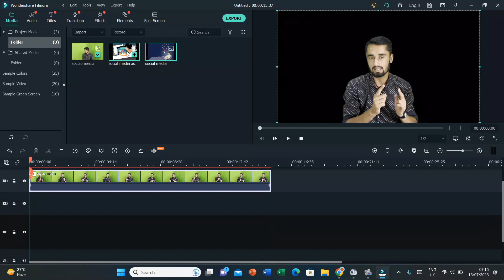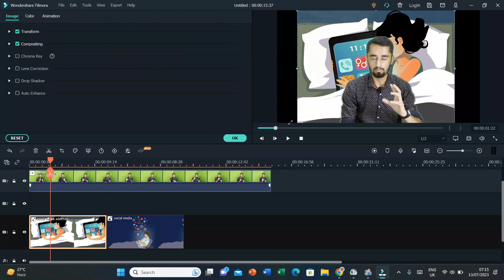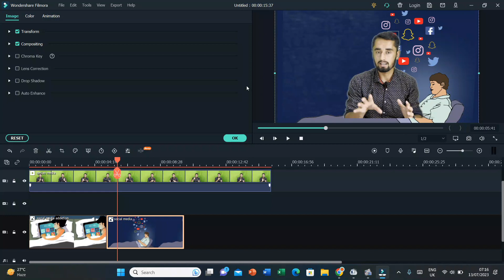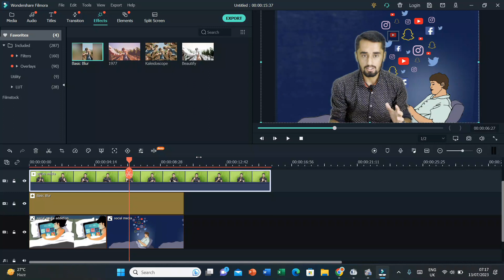Remove Green Screen | Filmora x - tmf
Unlock the secrets of professional video editing with Filmora's powerful green screen removal and editing capabilities. In this comprehensive tutorial, learn how to seamlessly remove and edit green screen footage using Filmora, a user-friendly yet feature-rich video editing software. Follow our step-by-step instructions and discover the techniques to create stunning visual effects, composite videos, and immerse yourself in the world of creative possibilities. Whether you're a beginner or an experienced video editor, this tutorial will equip you with the skills to master green screen editing and take your videos to the next level.